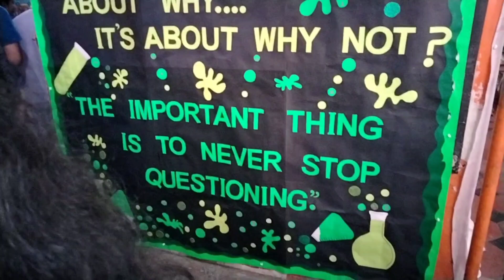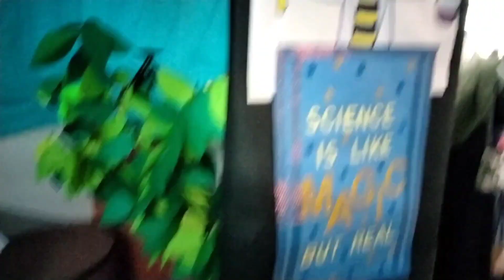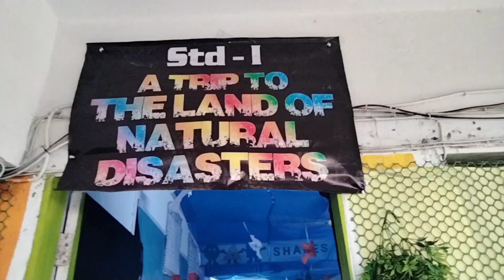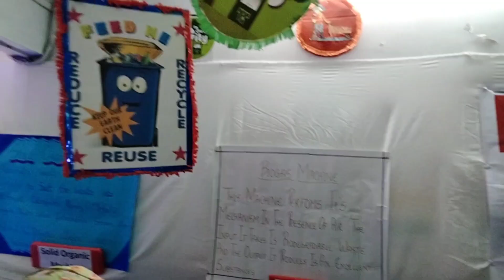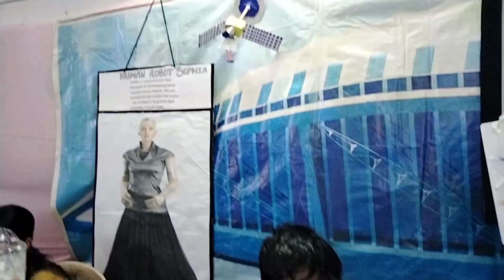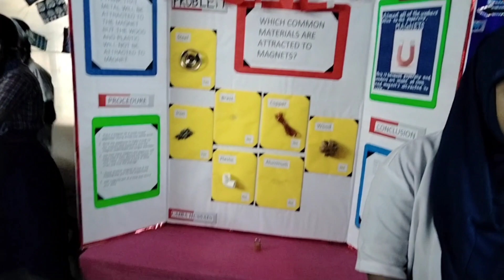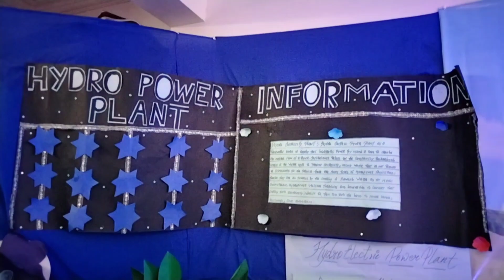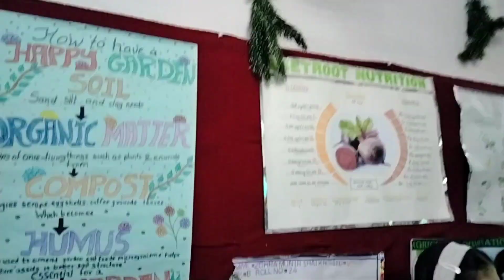Best Science Exhibition Ever! & Ideas For School Projects 💡 | Jingle Bell Fun & St.Judes High School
Best Science Exhibition Ever ! | Awesome Ideas For school projects | Jingle Bell Fun School & St Jude's High School
 Hello friends  today not showing any cooking...let's do some fun this time.
I went to see the Best ever science exhibition i ever saw. It's totally the hard work of parents, teachers and the whole staff. I learned a lot from this exhibition.

From this exhibition I too got many school project ideas, you are really going to enjoy this video. and you will get many ideas related to project

They have covered each and every topic related to science, nature, energy, disasters, power plants etc.

I am also active on Instagram, Facebook and Moj please follow me there, in the same name Madam Baker